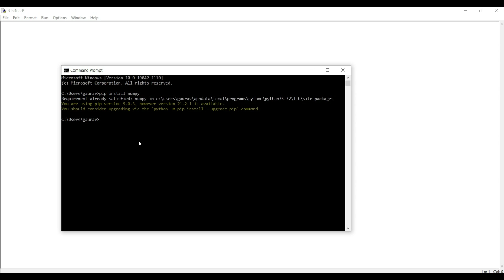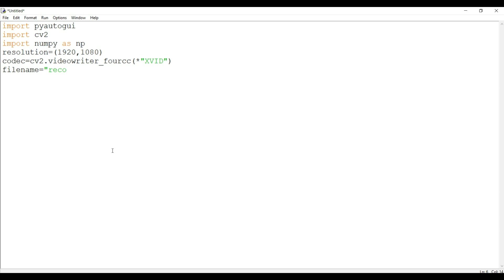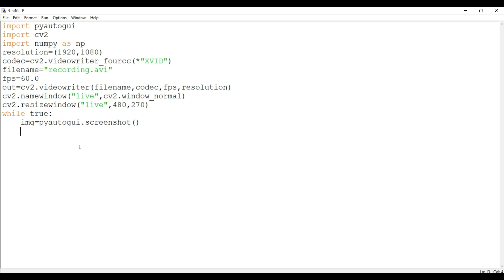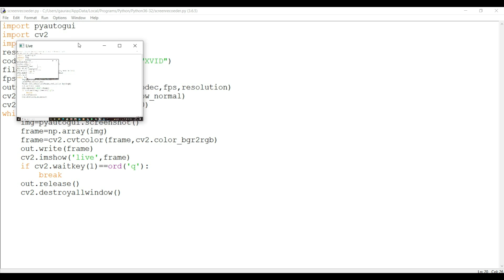How to Make Screen Recorder Using Python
hello guys, in this video i will show you how to make screen recorder using python.

To create the screen recorder we used three python library -
1. numpy
2. pyautogui
3. opencv

To install these packages we use pip commands to install numpy, pyautogui and opencv.

So first we will install all required packages then, we will use pyautogui to take the screenshot continuously from screen, and finally use opencv to display the result in form of screen recorder.

1. how to make screen recorder in python.
2. how to create python screen recorder.
3. how to create screen recording tool in python.
4. how to take screenshot using python.
5. how to make screen recorder using opencv python.
6. how to capture screen using python.

➤ Make your Python code cleaner with instant review and refactoring from Sourcery. Start using for free

➤ You can also check out online courses here -